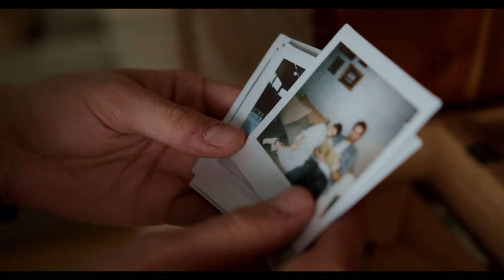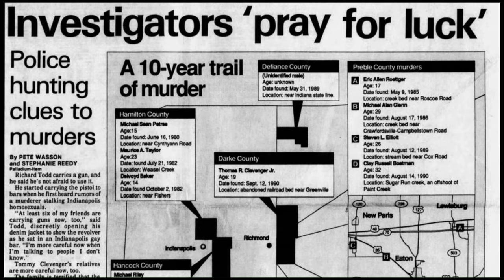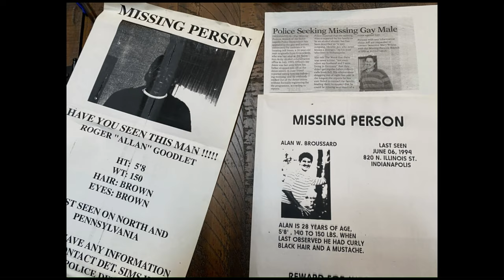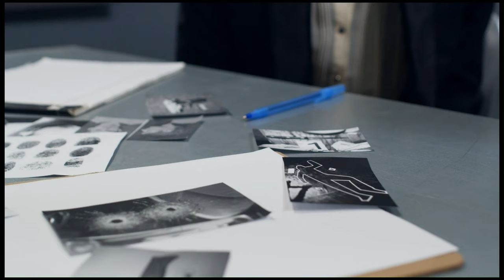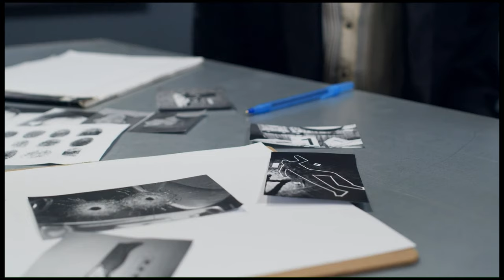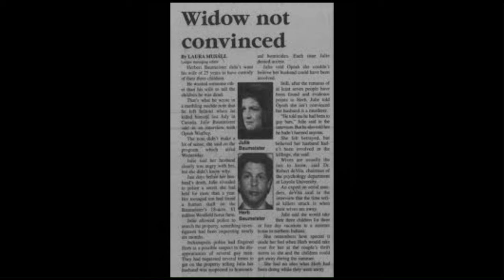The Fox Hollow Farm Murders - Herbert Baumeister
Herbert Baumeister, a respected businessman and family man, was the last person anyone would suspect of heinous crimes. However, beneath his seemingly normal exterior lay a macabre world of horror. Uncover the harrowing story of Baumeister's double life as he operated a gay bar and indulged in disturbing fantasies that led to a trail of missing men.

Join us as we explore the investigation, the shocking discoveries on his property, and the questions that still haunt us to this day. Learn about the victims, their families, and the relentless efforts of law enforcement to bring this predator to justice.